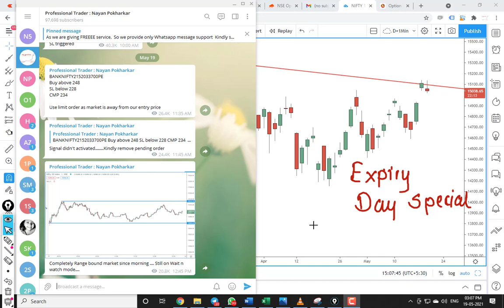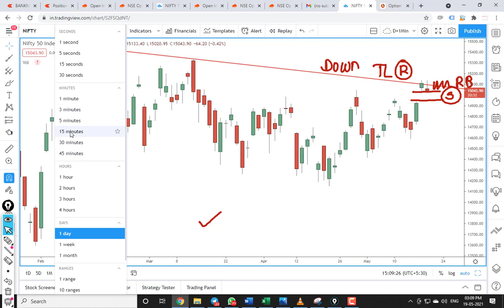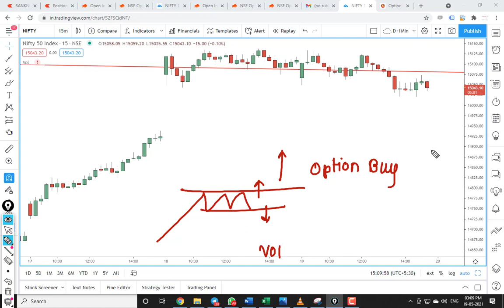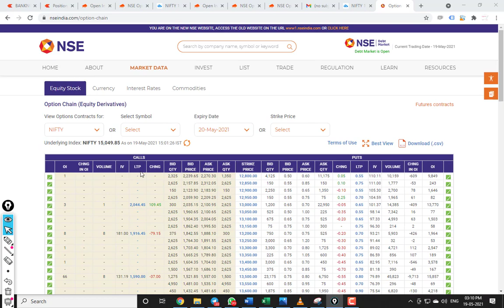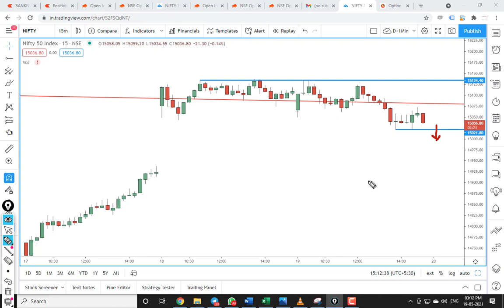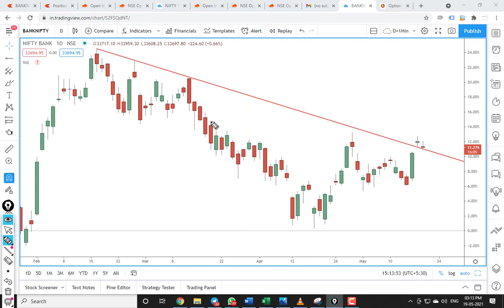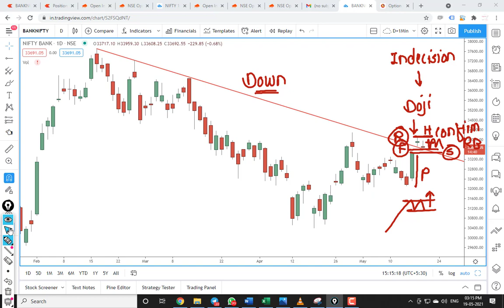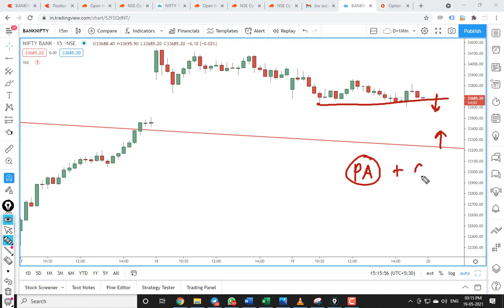Weekly Expiry Option intraday trading strategies as per Option chain Analysis + Price Action Eps 99